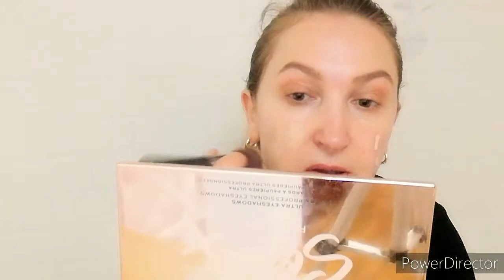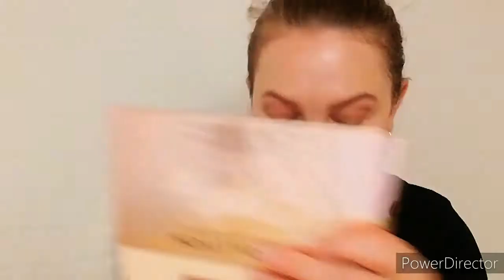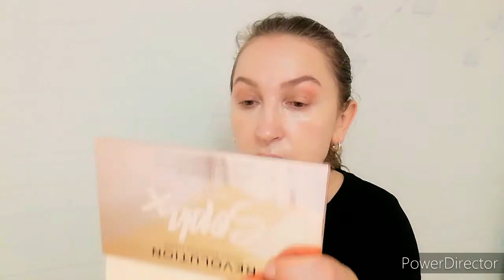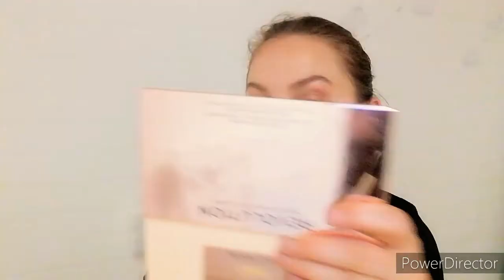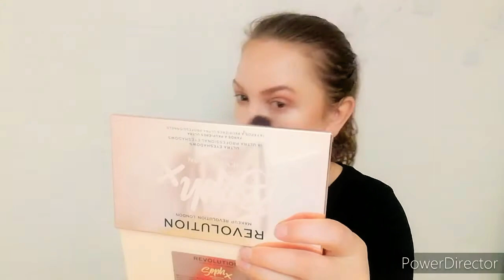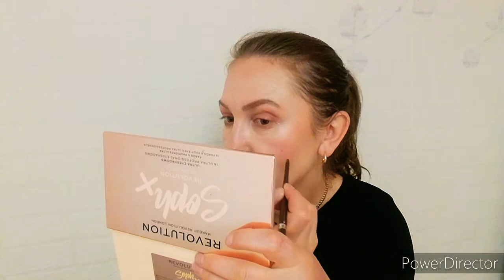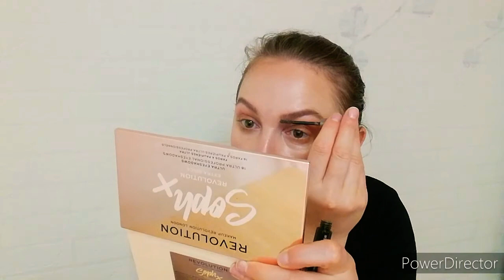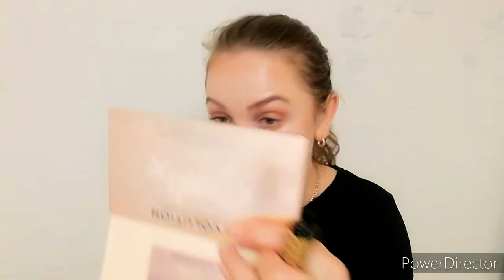Чехия YOUTUBE Тест-обзор#Тон Shseido Synchron skin Glow.